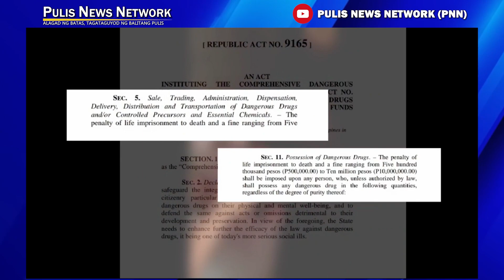Dalawang tulak ng ilegal na droga ang naaresto sa ikinasang operasyon ng Quezon City PNP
PULIS NEWS NETWORK